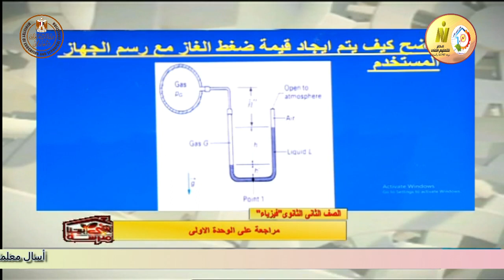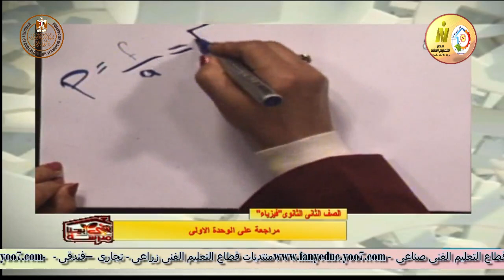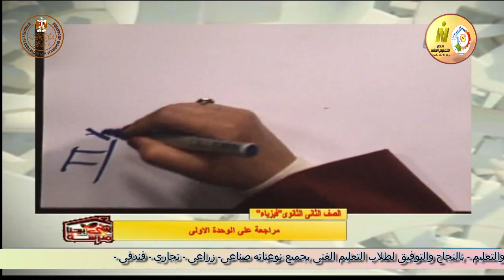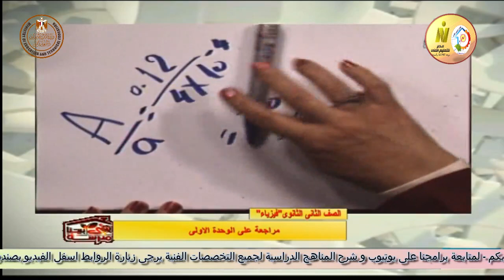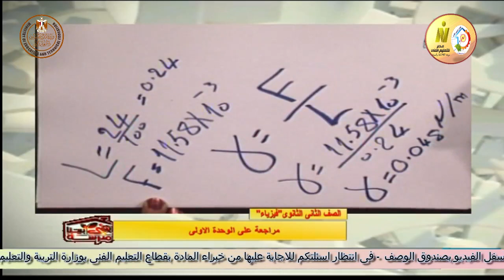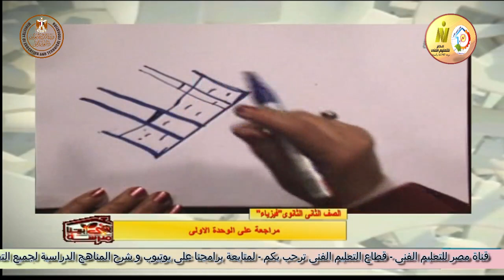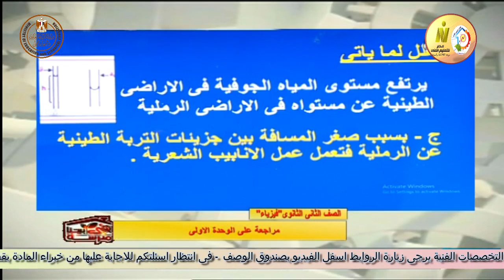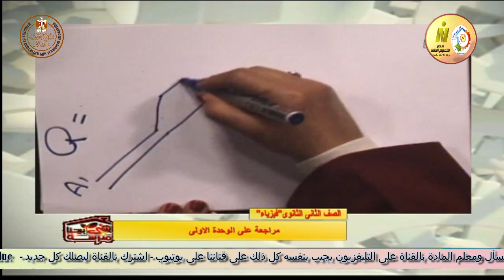الصف الثانى صناعى - فيزياء - مراحعة عامة على الوحدة الاولى - أ جنفياف الفونس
وقريبا منتديات التعليم الفنى المتقدم للصفين الرابع والخامس